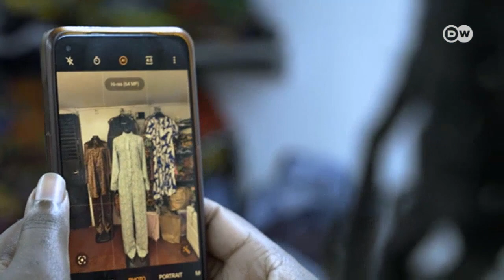Empresária regressa ao Quénia para transformar a moda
Desde o choque cultural até ao diagnóstico de leucemia: A vida de Leah Otieno como estudante nos EUA não foi nada fácil. Atualmente, é a diretora criativa e fundadora de uma empresa de moda e alfaiataria no Quénia.
- Siga a DW Português para África no Facebook